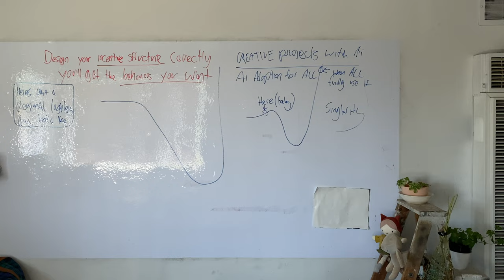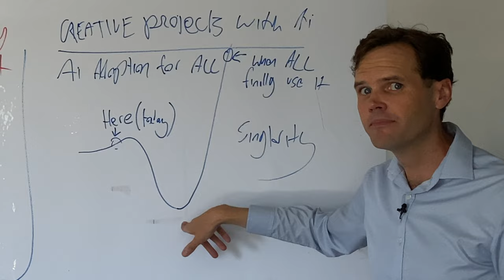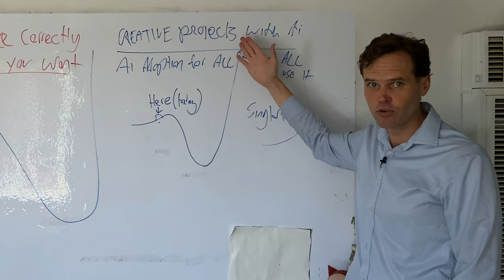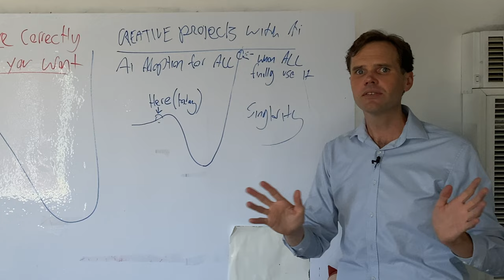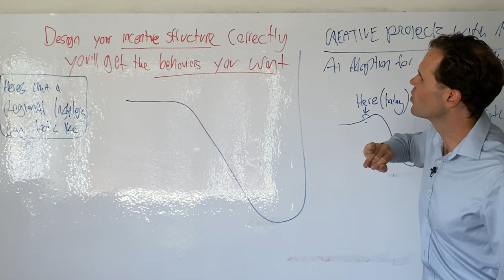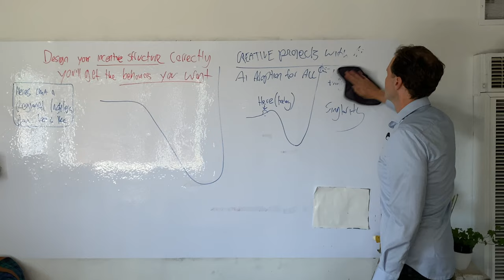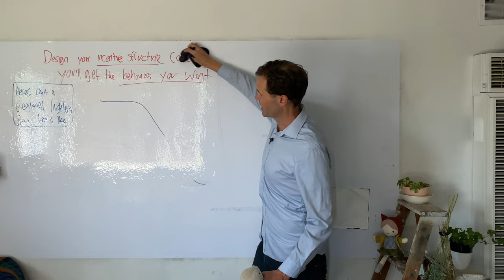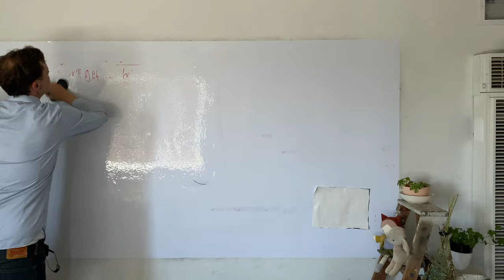Predicted Ai Usage Graph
Carleton talks about a potential future of Ai's adoption by society.